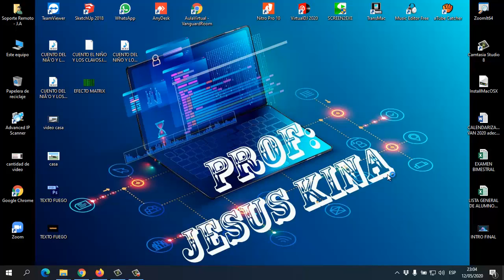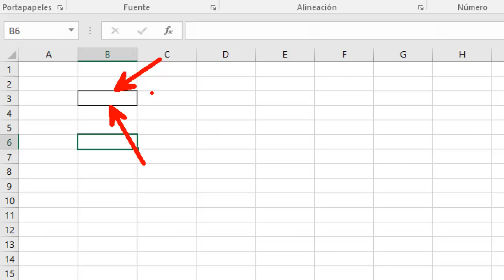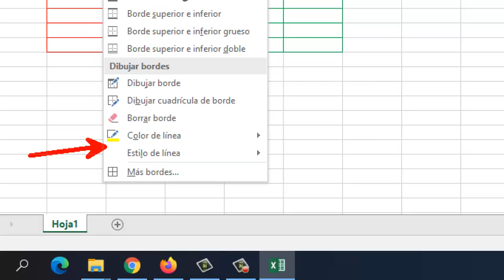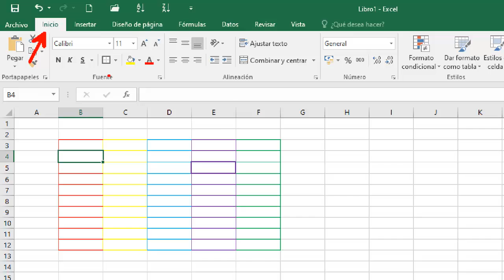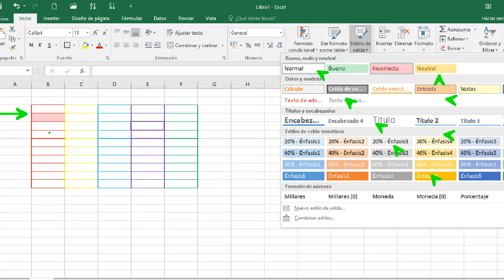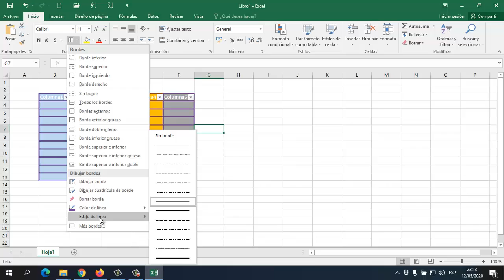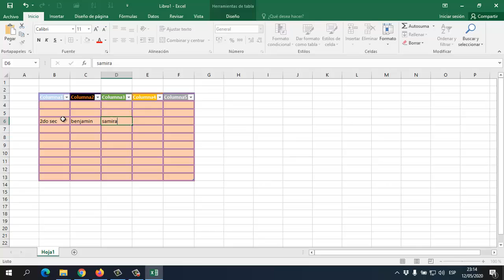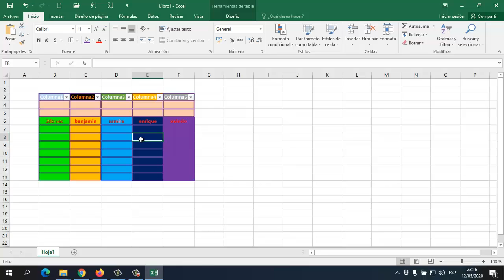1ro Sec - Computacion - VanguardSchools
1ro Sec - Borde y relleno - VanguardSchools